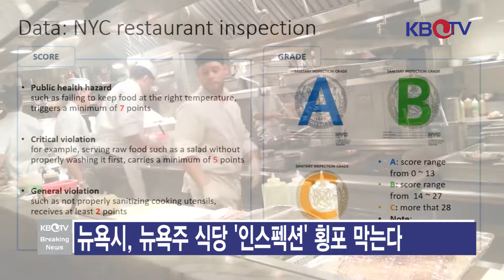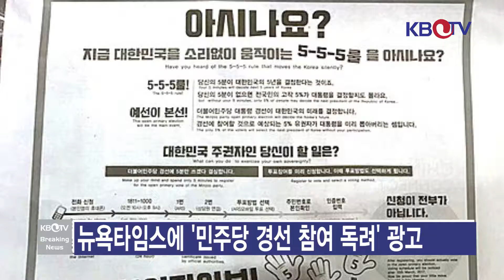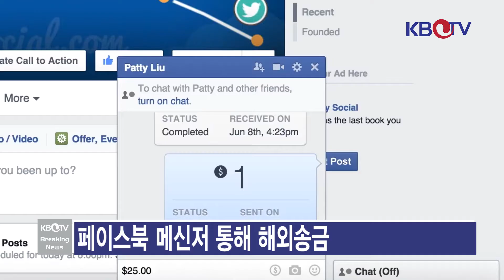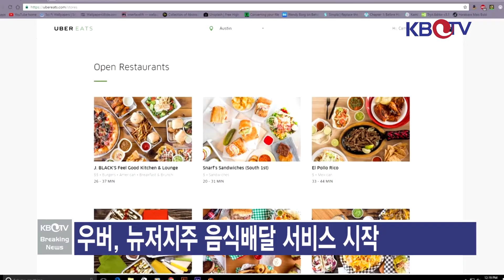KBTV 브레이킹 뉴스 2017년 2월22일 HD